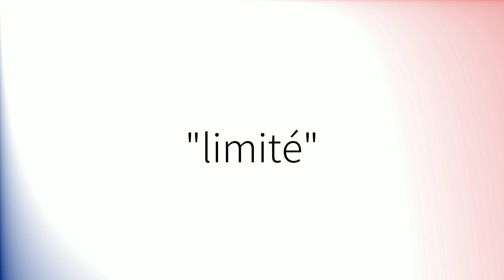Comment prononcer 'Limité' en français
How to pronounce 'Limité' in French.
Como pronunciar 'Limité' en francés.
Wie man 'Limité' auf Französisch ausspricht.
「Limité」のフランス語の発音の仕方